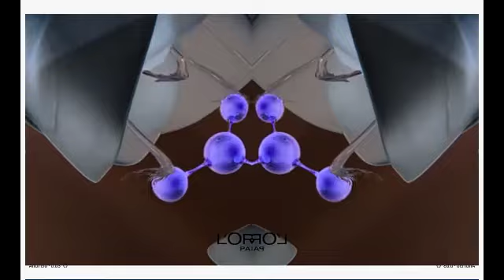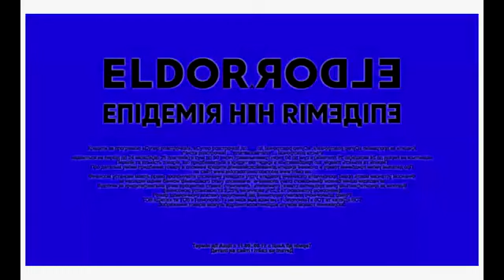(REQUESTED) Pro Best Animation Logos in CoNfUsIoN Reversed + RGB to BGR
Requested by TheAmericanVideoEffector120